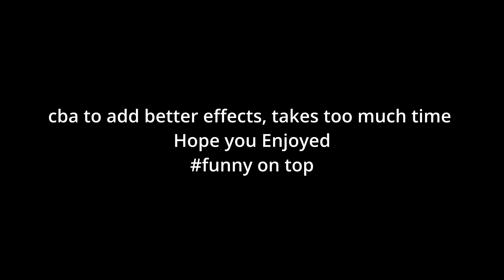"Him"😈👑 Minecadia PvP Montage #2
Put Video in 1440p for best quality